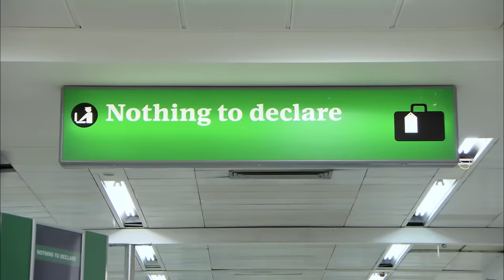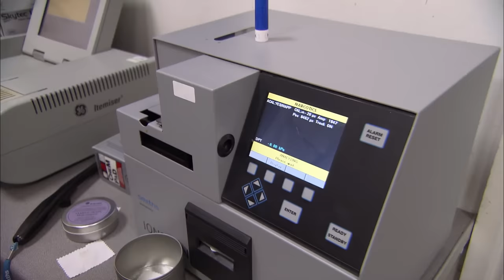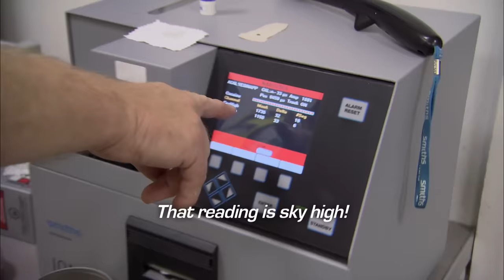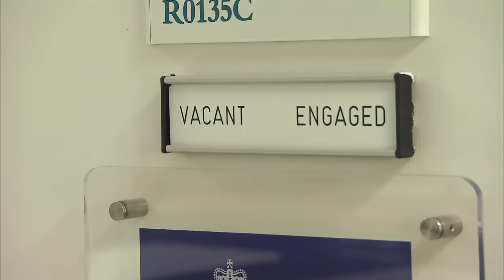This Dance Mat Isn't As Innocent As It Looks!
Customs investigate this woman after a sniffer dog makes a clear indication for dr*gs in her luggage!

Show Name: Customs
Season: 2
Original Release Date: 2010
Production Company:  Off The Fence